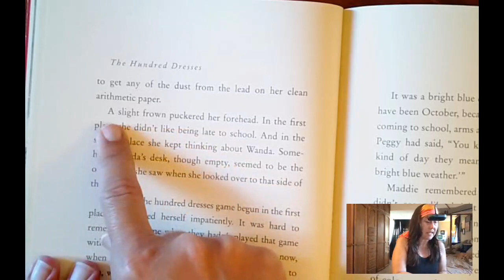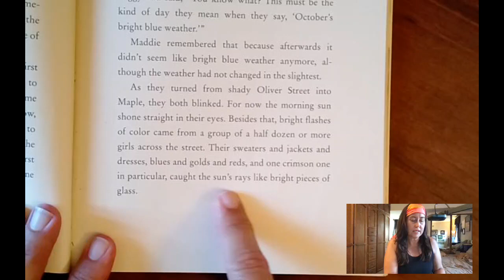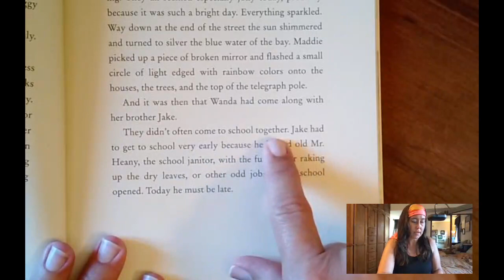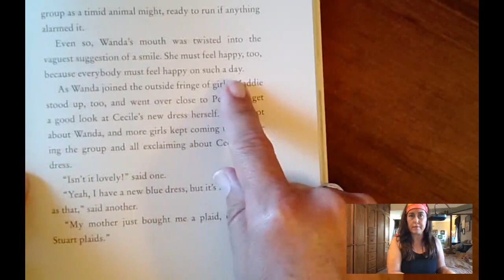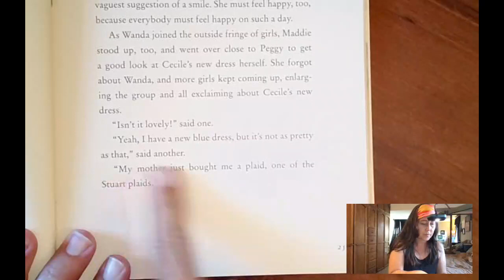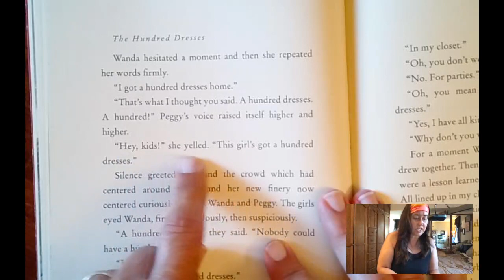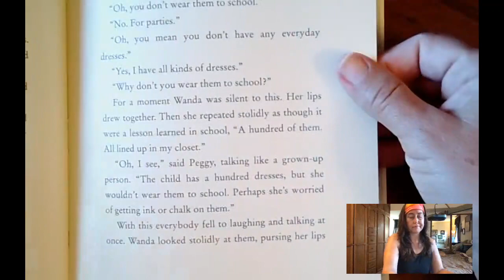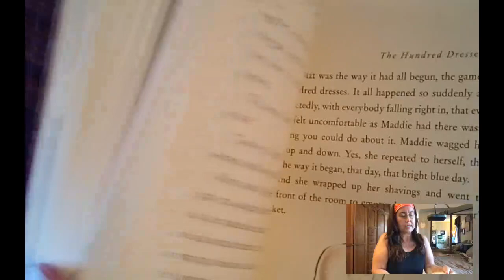The Hundred Dresses Ch 3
Welcome to 3rd @ AEA with Mrs. Findlay.  I hope this video helps you deepen your understanding of the topics we are learning about.

In chapter 3, we learn about how the "dresses game" began.  We get a better sense of who Peggy is and who Maddie is, too.  After you read/hear this chapter, think about how you would have done things if you were Maddie.  What would you have said or done differently, if anything?